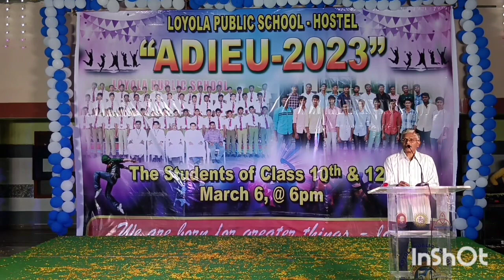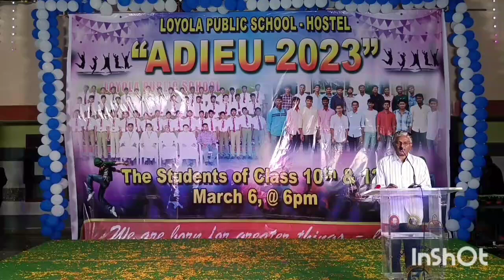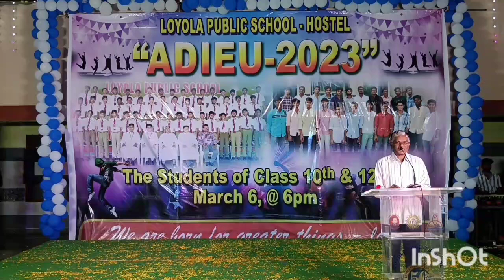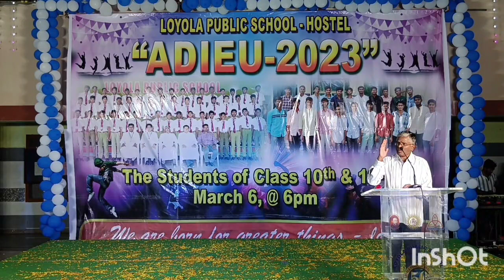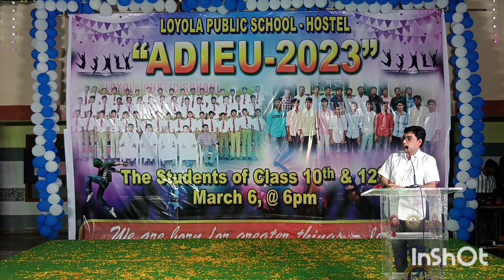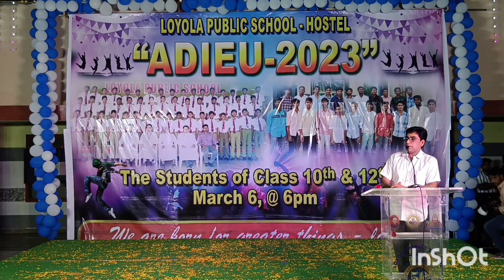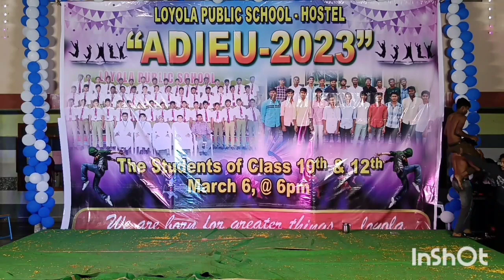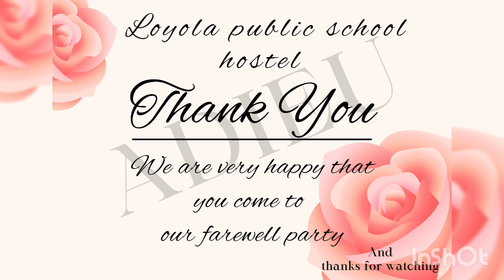Farewell to Loyola Hostel Students of 10th and 12th, 2K23 Batches. LPS, Nallapadu, Guntur.